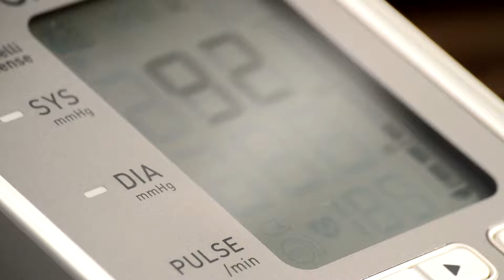Hypertension -- The Silent Killer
High blood pressure, or hypertension is known as the “silent killer” because people may experience no symptoms before a health emergency like a stroke or heart attack.
In this video, nurse practitioner Kalisa Mickel, FNP-C, discusses who is at risk for developing hypertension and the importance of knowing your blood pressure numbers so you can take action to control hypertension.